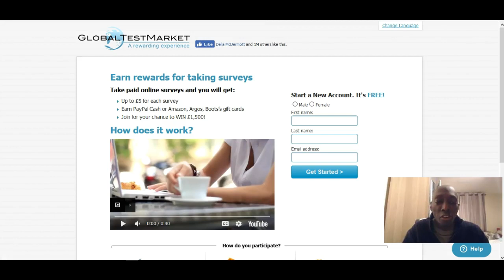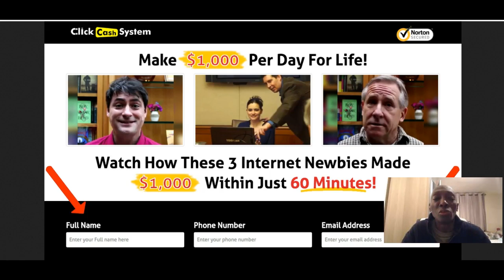Click Cash System Review - Is Click Cash System Scam?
In today’s video, I want to tell you all about Click Cash System and how you can become a success with Click Cash System and all other MLM opportunities by using simple attraction marketing ideas.

You are going to find a lot of Click Cash System Reviews out there but just be warned that some people are just trying to sell you the Click Cash System Business Opportunity rather than give you a full in-depth unbiased review

Have you been looking for an Click Cash System Review? Are you thinking about joining? Watch this full review - you’ll find it helpful! I can show you how I generate leads online for Click Cash System and all other MLM businesses.

Enjoy this video, and please ask your questions in the comments below!

Do you want me to teach you how I generate leads on the internet for Click Cash System? Do you want to see how it works for all business opportunities? Click the link below and get my FREE video course that shows you how:

Time Stamps:

0:16 - Everything you need to know about Click Cash System
1:01 - Discover the truth! Click Cash System Scam?
2:12 - Think Click Cash System is a scam? Find out!
2:30 - Click Cash System Compensation Plan
3:00 - Is the Click Cash System Business Opportunity for you?

I hope you got some value from this Click Cash System Review Video, If you did then please take the time to Like It, Share It and tell anybody else that you believe may find some value from this video also.

Hope you gain value from this video. Want more training, then visit me on Facebook